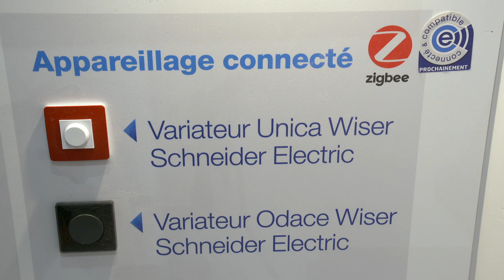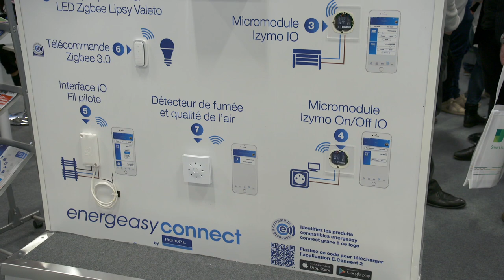Focus Energeasy Connect de Rexel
Energeasy Connect, le solution de Rexel pour l’habitat connecté, s'enrichit de nouvelles fonctionnalités telles que la comptabilité avec de nouveaux produit et protocoles, ainsi que toute une gamme de services pour accompagner l’installateur.